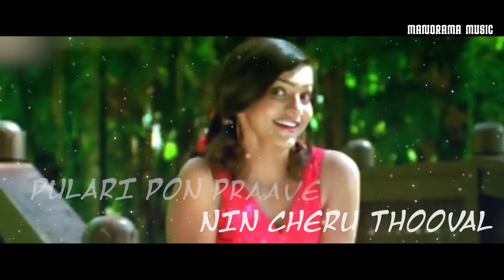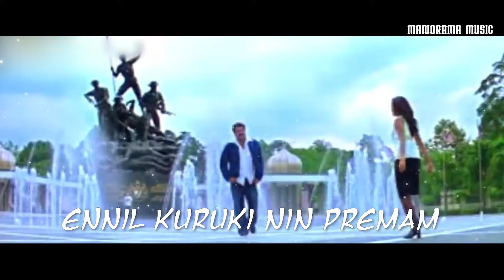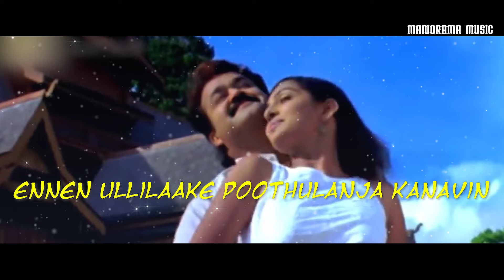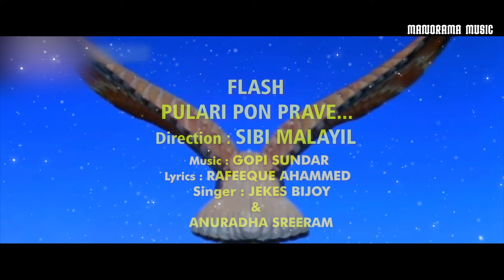Pulari Pon Praave | Lyrical Video | Flash | Mohanlal | Parvathy | Jakes Bejoy | Rafeeque Ahammed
Lyrics : Rafeeque Ahammed
Singers: Jakes Bejoy & Anuradha Sriram
Movie : Flash
Content Owner : Manorama Music